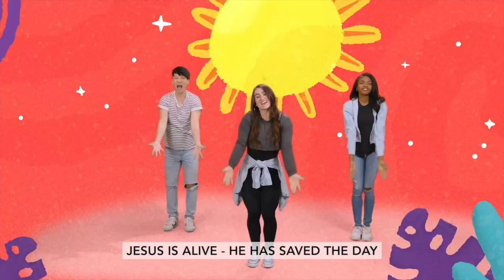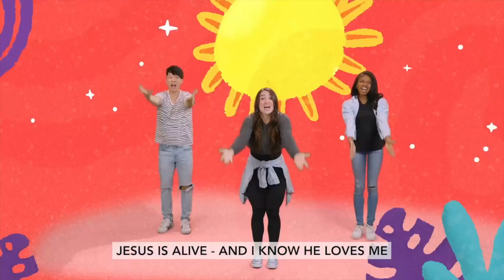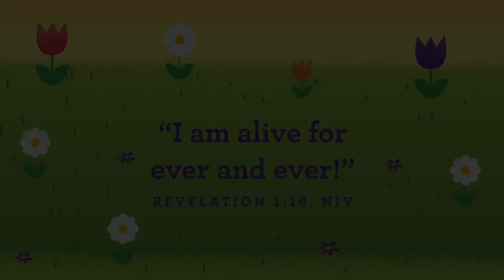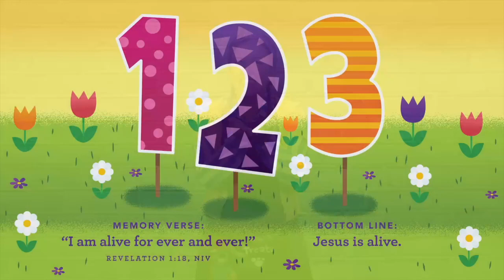Preschool Lesson April 2, 2023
Preschool Lesson